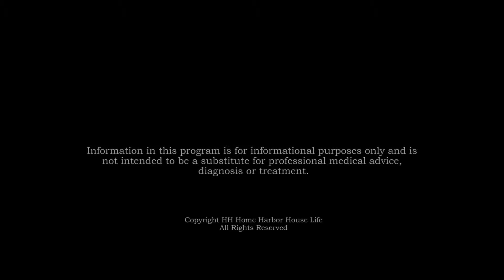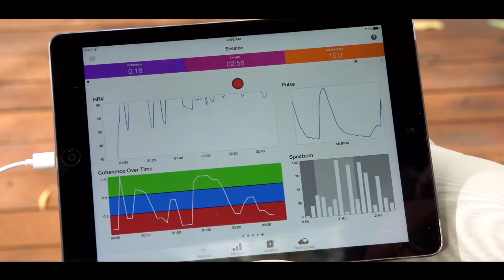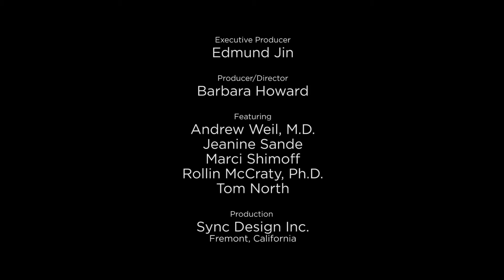Tao - Living in Balance - Heart Coherence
Chronic stress can cause health issues. Jeanine Sande explains that eighty-five percent of all illnesses are stressed-based, and Dr. Weil recommends learning methods to neutralize the harmful effects of stress on the body and the mind.

Marci Shimoff: "When we are feeling angry or frustrated for just five minutes during the day, it will negatively affect our immune system for up to six hours; but when we are feeling love and joy and happiness, it can positively affect the immune system for up to six hours."

Rollin McCraty explains that Heart Coherence occurs when the heart rhythms are in a smooth and regular pattern. Some of the benefits are deep relaxation, clear thinking, more focus, and feelings of being grounded and centered. HeartMath has developed several techniques to help balance the heart.

In this program, you'll learn the Quick Coherence Technique - an easy way of engaging the power of the heart to transform stress.